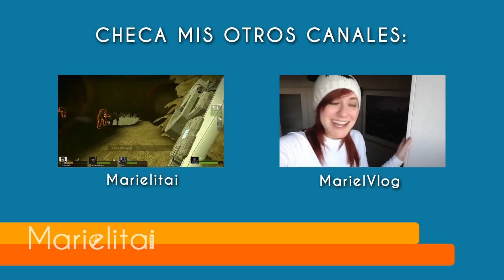The Sims 3 | Ep.51 | UN BEBÉ?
Deja un LIKE por ELMER HOMERO! :D